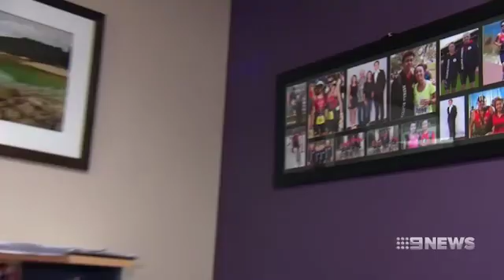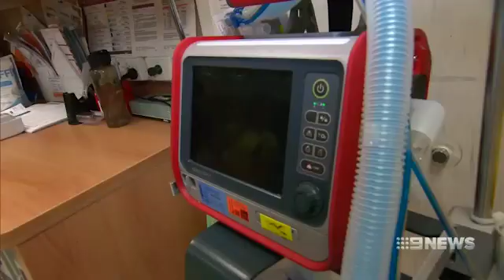CCREM Dr Stephen McDonald on Sepsis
Sepsis kills more people in Australia than breast and prostate cancer combined. Dr Stephen McDonald from the Perkins Centre for Clinical Research in Emergency Medicine spoke to channel 9 about research undertaken at Royal Perth Hospital to save lives.